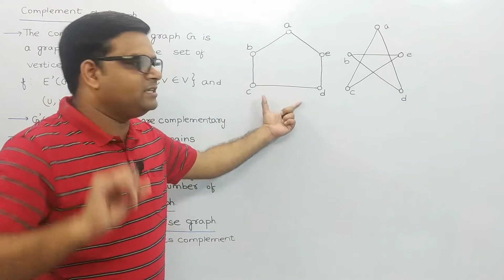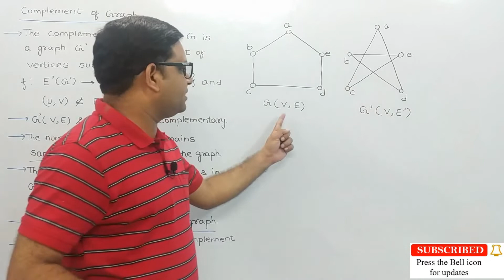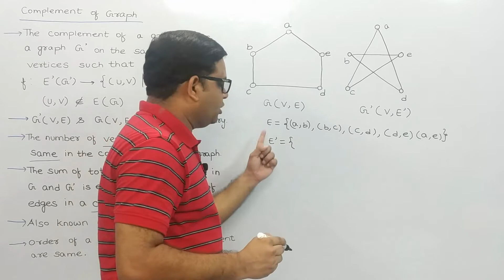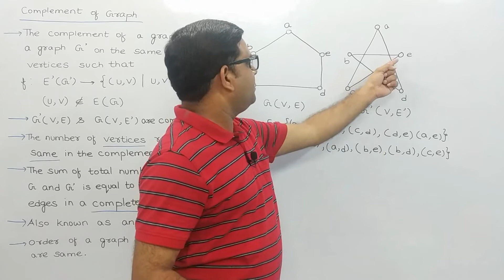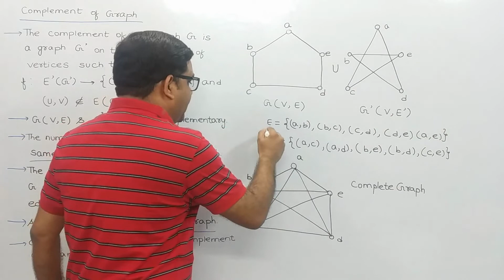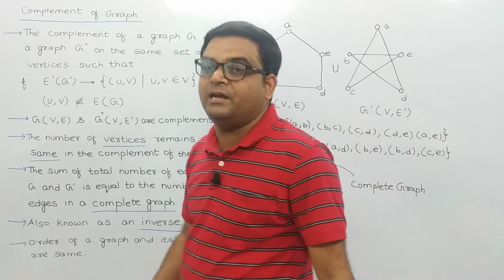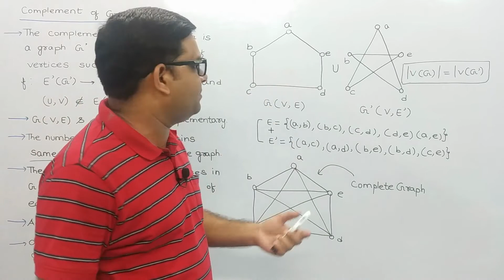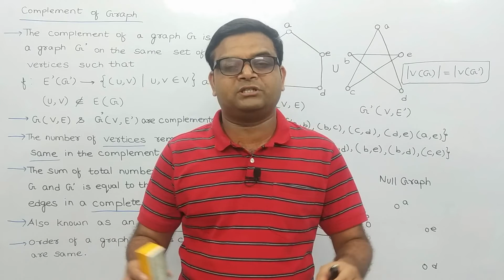Complement of a Graph in Graph Theory [Hindi] | Discrete Mathematics | Computer Science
This is the eleventh video in the Graph Theory series. In this video, we have discussed the Complement of a Graph with examples. Also, we have discussed how to calculate the order of a graph.
We are also explaining the following questions:
1. What is a Complement of a Graph in Graph Theory?
2. What is a null graph in Graph Theory?
3. What are the union and intersection of two complementary graphs?
4. How to calculate the order of a graph?